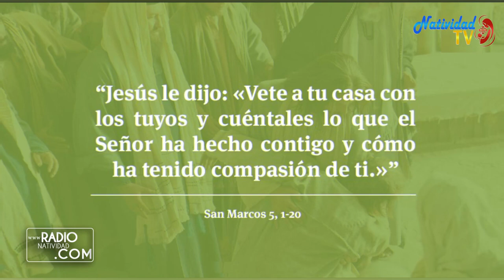EVANGELIO DE HOY (Lunes 1/2/2021) P. JUAN CARLOS GÓMEZ YÁNEZ